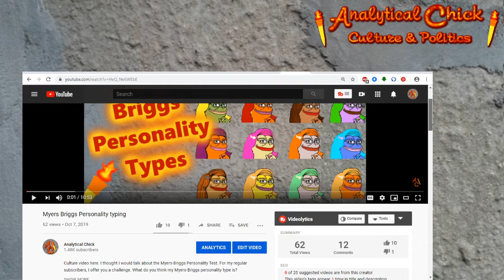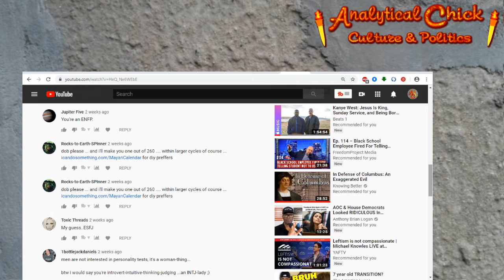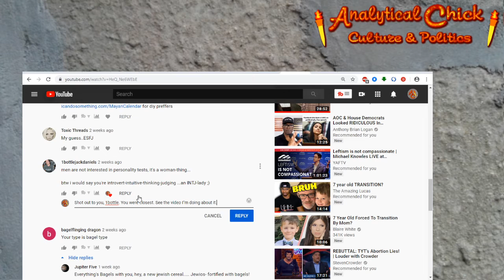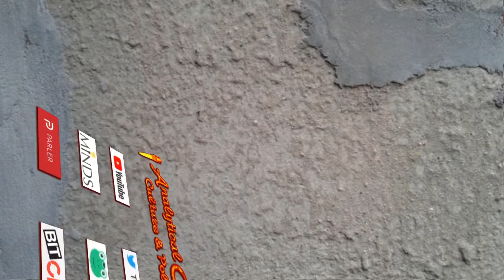My Myers-Briggs personality type, revealed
In this video, I reveal my MBTI Type.